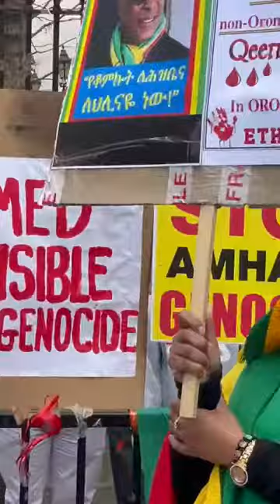በለንደን የተካሄደ የአማራ ዘር ማጥፋት የሚቃወም ሰልፍ Rally against Amhara Genocide in London, UK April13, 2021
There is an ongoing Amahara Genocide in Ethiopia committed by Oromos and Gumuz in Oromia and Metekel, Benishangul region of Ethiopia. There are numerous proofs that the  government entitles are directly involved in the massacare. TPLF (previous goverment) and OPDO/OLF (Current Government name Oromo Prosperity Party) commit genocide on ethnic Amharas. They facilitate the  ongoing genocide through historical, legislative and institutional ways

Ever since the new PM Abiy Ahmed, Oromo led party, took the administration of Ethiopia, people of Amhara ethnic group and Orthodox Christians has been subjected to Genocide, displacement, hunger & migration. In an attempt to fulfil the current government's will to eliminate both Orthodox Christians and ethnic Amharas, church burning and massacare is common, specifically in the Oromia region of Ethiopia. Follow this hashtag on social media AmharaGenocide​​​
Be a voice! No Genocide apologist!